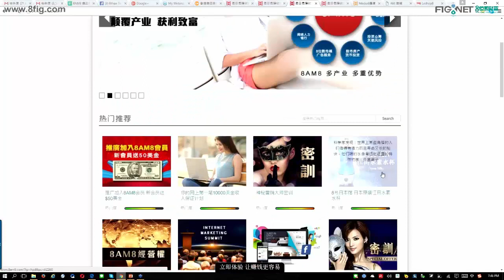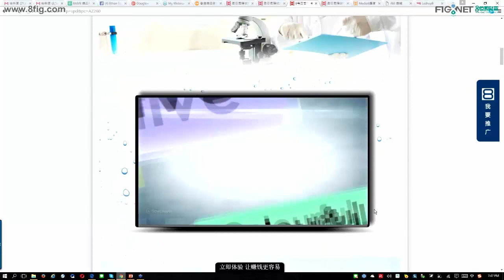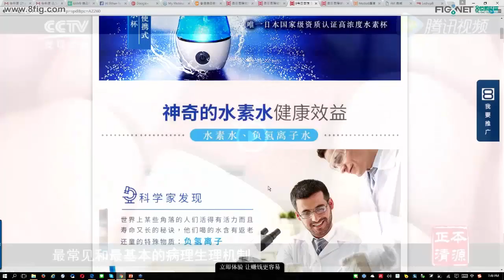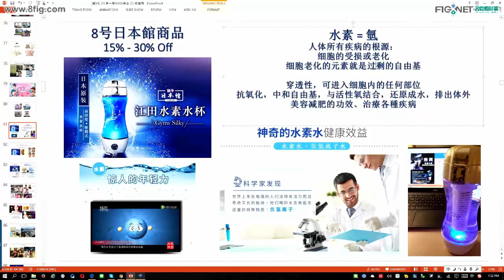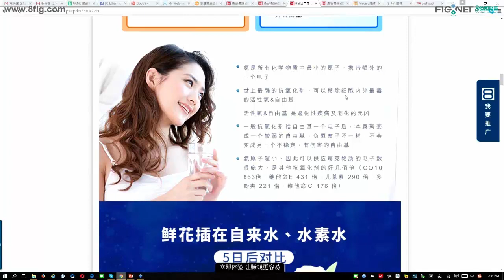水素水的神奇健康功效及巨大商機.mp4